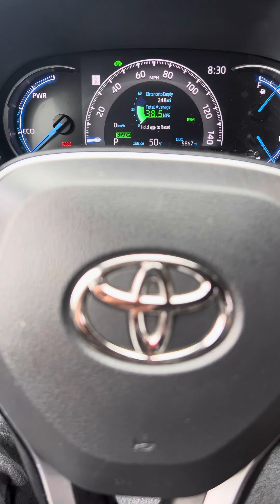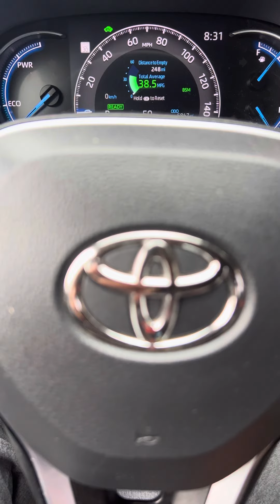Morning message an update on channel. And a special video on EL PAPA MENCHO.￼